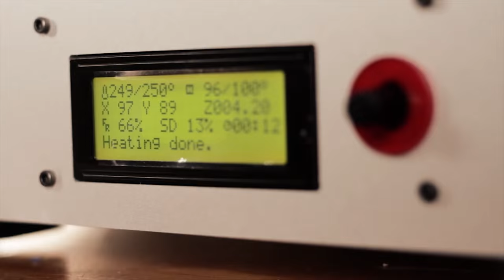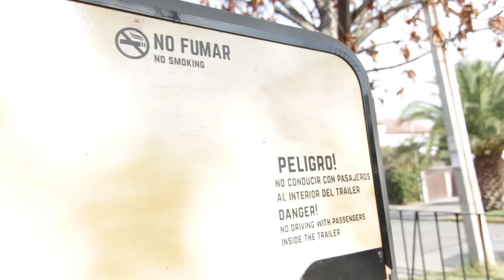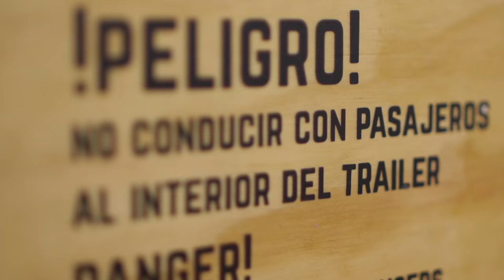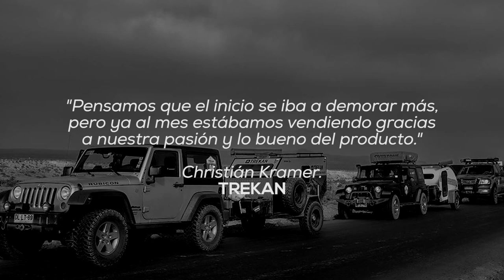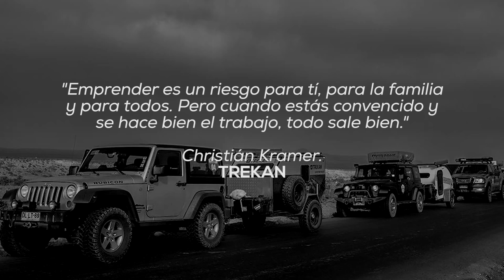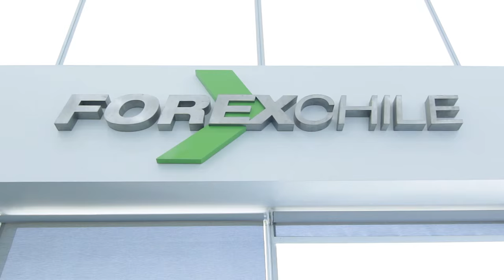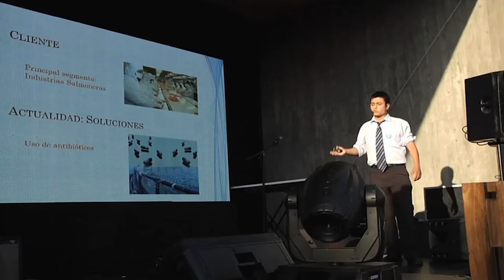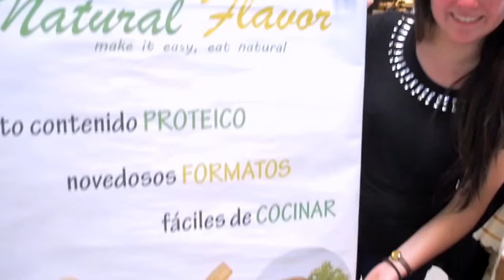Inteligencia Colectiva - #20 Trekan / Jump Chile (Temporada 2)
Inteligencia Colectiva - Capítulo 20
Temporada 2

En este capítulo estuvimos con los emprendedores de Trekan, un nuevo carro para realizar expediciones y vida al aire libre con mayores comodidades.
También estuvimos con Jump Chile, iniciativa que busca fomentar el emprendimiento en jóvenes universitarios.